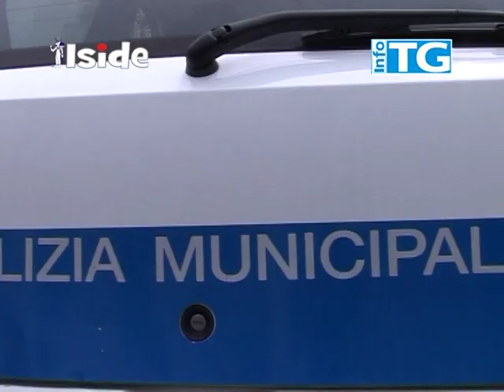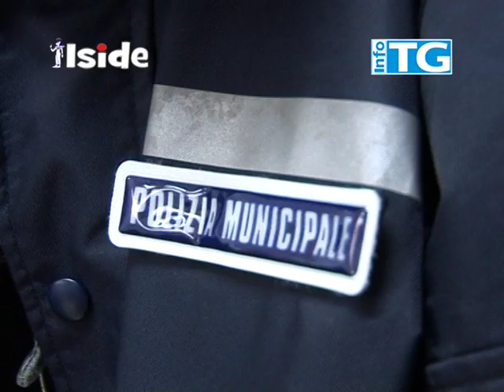Angri. Salerno. Italia. Sequestri griffe false fatte dalla polizia locale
I caschi bianchi angresi guidati dal Capitano Rosario Cascone hanno effettuato un' operazione ad ampio raggio sullintero territorio locale con ottimi risultati.